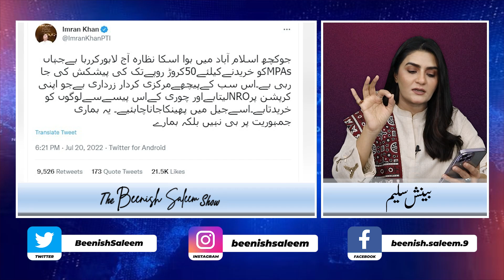Imran Khan ka by-election mein jeetnay kay bawajood rona kiyun khatam nahi ho raha ??